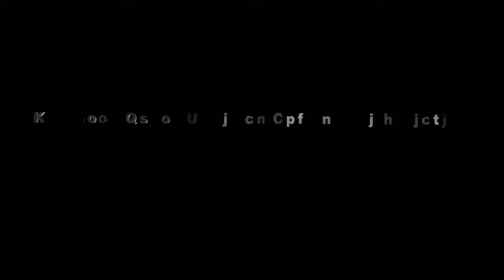BARENG BARENG JANJI //SANG PUTRA DARMA EBLEK GROUP